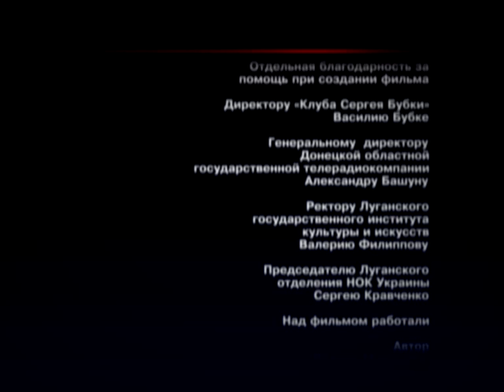Сергей Бубка - биография -2 часть / Sergey Bubka - biography 2 part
Документальный материал, рассказывающий о становлении выдающегося спортсмена Сергея Назаровича Бубки. Здесь рассказывается о детстве будущего чемпиона, жизненных трудностях, ну и, конечно, о незабываемых спортивных мгновениях. noc-sumy.org